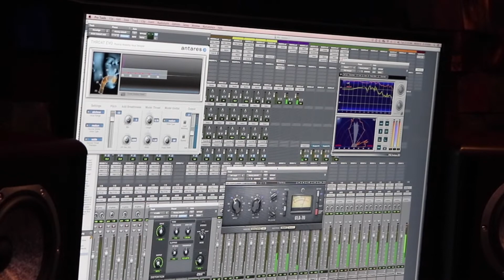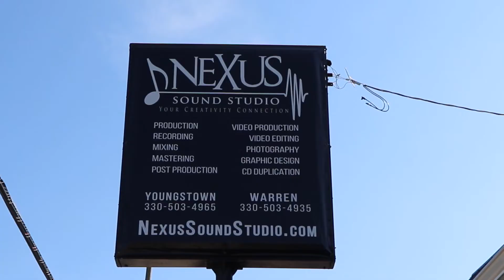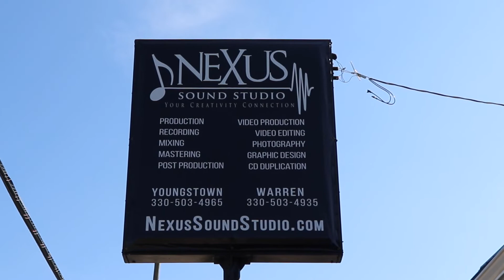Take 5 | 10.18.18 | Nexus Sound Studio & Master Security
A local multimedia production company is expanding into Youngstown. Nexus Sound Studio recently opened its second Valley location on Mahoning Avenue. We visited the studio to see what they’re offering in the new space.
Next, Master Security in Girard has been the Chamber’s pre-employment benefit provider since 1998. The company provides electronic fingerprinting, drug testing, background checks and motor vehicle checks at a discount to Chamber members.